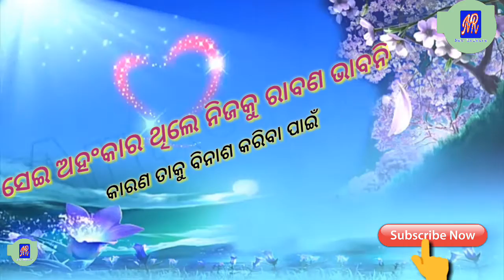Whatsapp Status Video